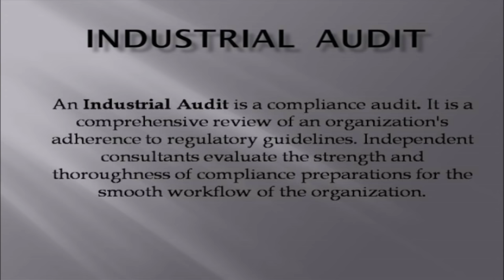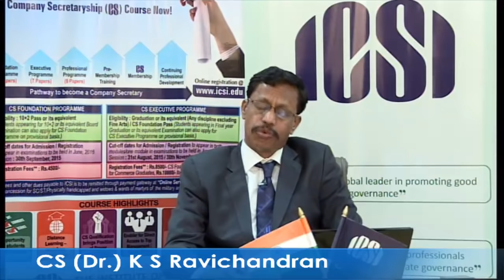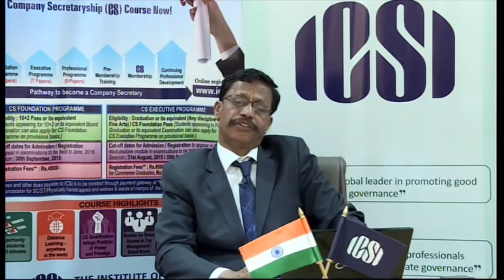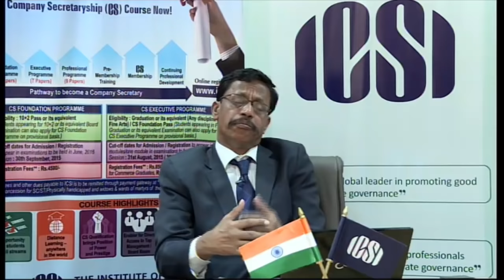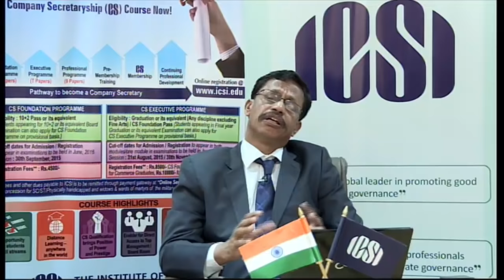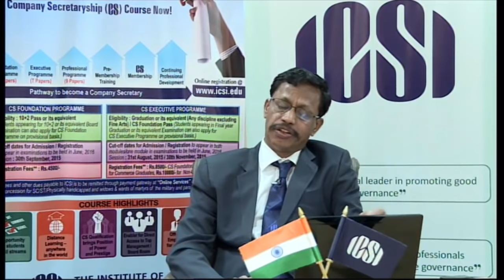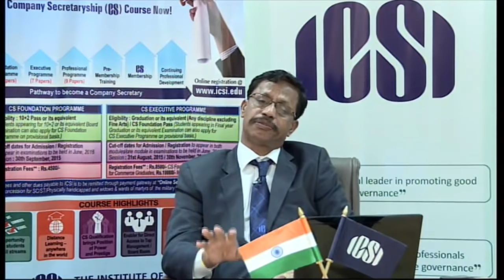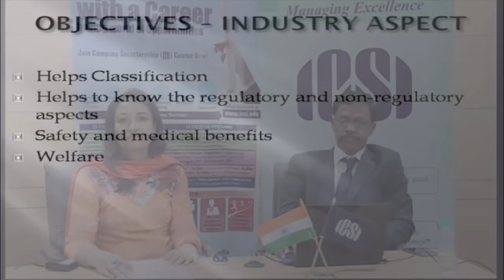ICSI 250516 Evn